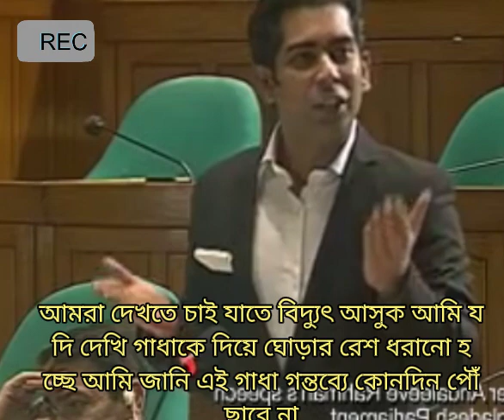সত্যি হলো পার্থ সাহেবের ভবিষ্যৎ বানী🙄